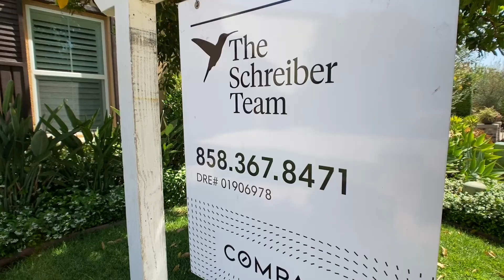Tour San Diego's Hottest New Listing in Del Sur!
4 bed, 3 bath, saltwater pool, and turn-key ready!

==LIKE== "Likes" help more people find our videos.
==COMMENT== Share your opinion and ask questions! We are here as a resource for you!